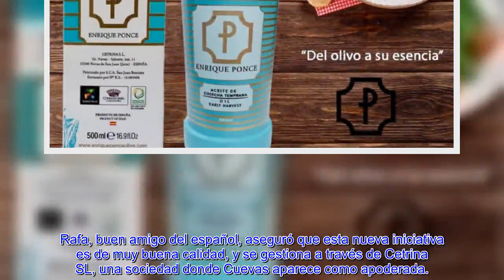ESTA SERÍA OTRA RAZÓN POR LA QUE ENRIQUE PONCE Y PALOMA CUEVAS NO PUEDEN SEPARARSE DEFINITIVAMENTE